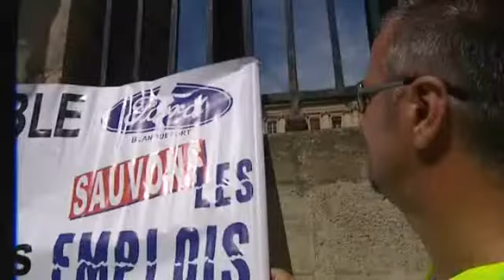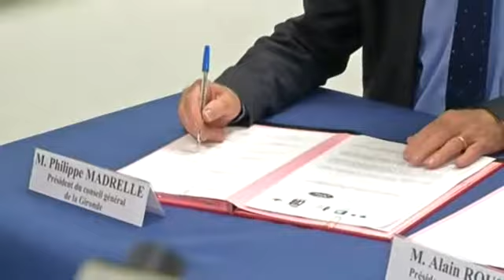Manifestation des salariés de Ford Blanquefort